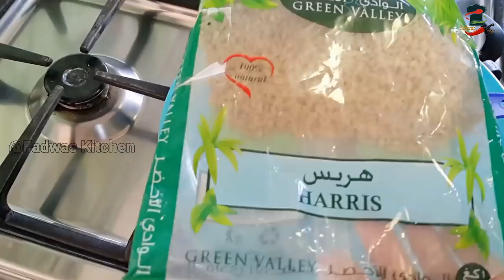ഗോതമ്പ് കൊണ്ട് ഒരു സ്പെഷ്യൽ പായസം | Gothambu Payasam | Onam Special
Ingredients;
Wheat-1 cup
Water-8-9 cup
Jaggery-500 gm
Water-1,1/2 cup
1st Coconut milk-1+1/2  cup
2nd Coconut milk-2+1/2 cup
White Rice-1 handful
Sago-3-tbsp
Cardamom powder
Cummin powder
Ghee
Coconut piece
Cashew nuts
Raisins
Salt -2 pinch